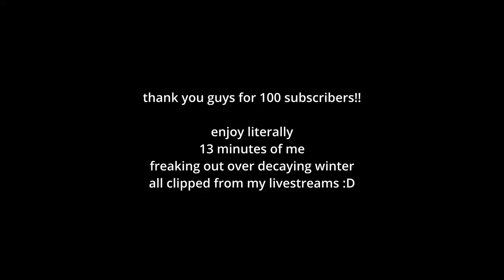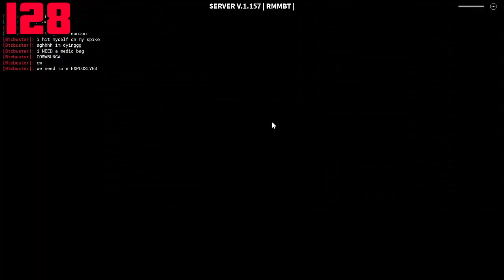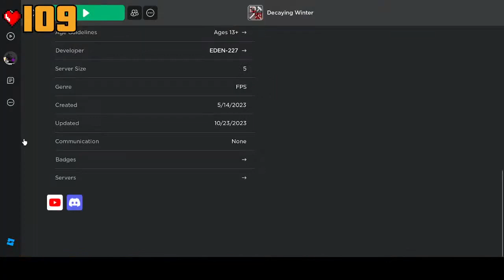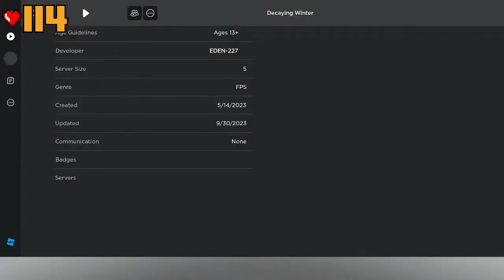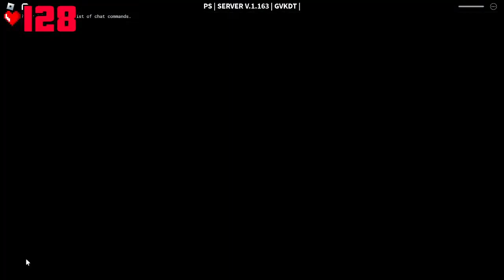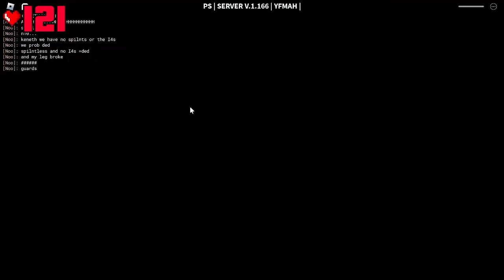(100 Subscriber Special) 13 Minutes of me freaking out over Decaying Winter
This is the first time I used DaVinci for editing videos

seriously though, I only started making content around April 2022 and started live streaming on November 2022

1 year and 7 months it took me from having only around 20 subs at the time to get to this point.

My screaming is the one thing that got my friends laughing over, seriously it doesn't seem to get old to them.

- Kenneth64